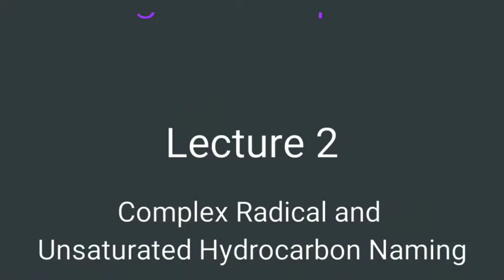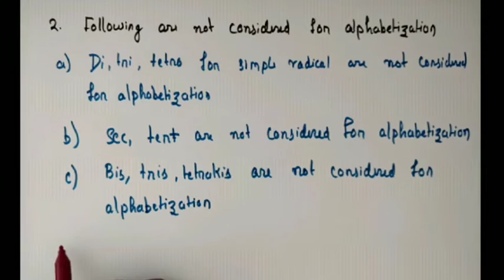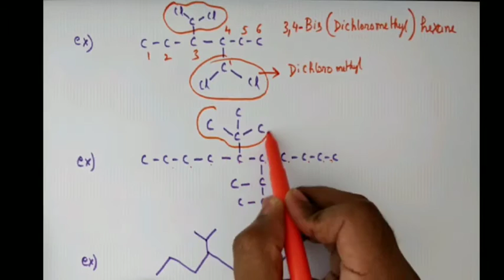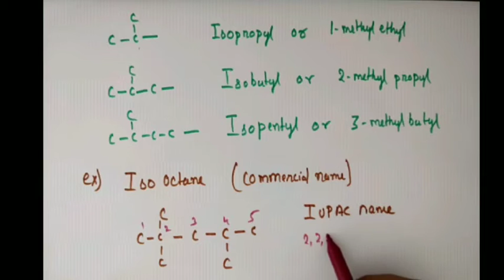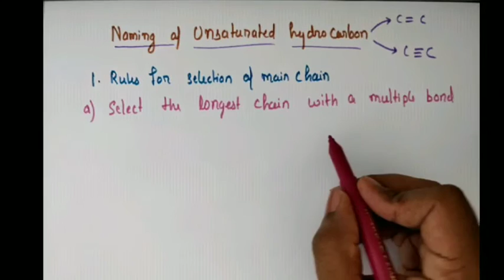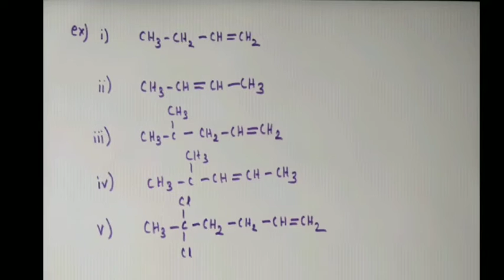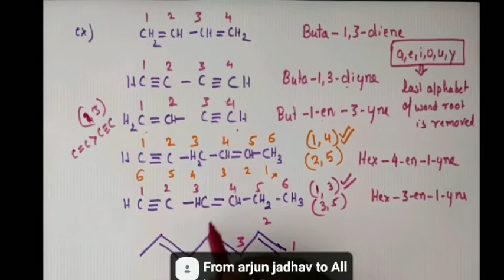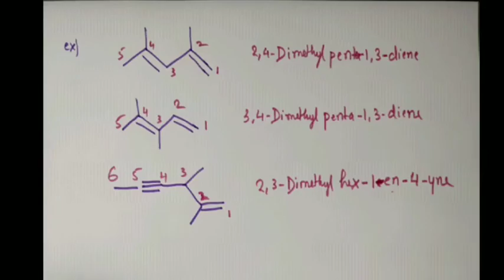Class 11th/Nomenclature of Organic Compounds(L2):Complex Radical,Unsaturated Hydrocarbon/IIT JEE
Nomenclaure of Unsaturated hydrocarbon (alkene,alkyne,polyenes and enyne)and radicals with examples.

Degree of unsaturation indicates the presence of multiple bond or ring in organic compound and is useful in predicting the structure of molecule